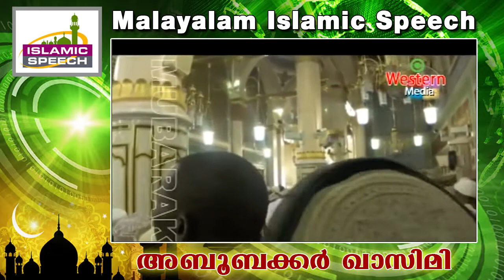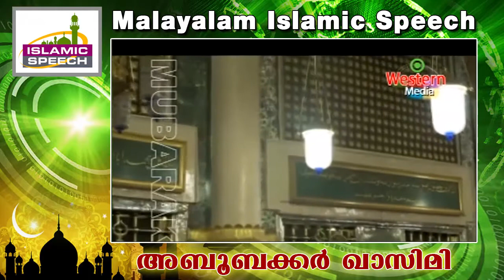എങ്ങനെയാവണം പ്രവാചകനോടുള്ള സ്‌നേഹം E P Abubacker Al Qasimi | Islamic Speech Malayalam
E P Abubacker Al Qasimi  2017 Speeches || Islamic Speech In Malayalam, Malayalam Islamic Speech, Islamic Prabhashanam Malayalam

Channel Intro

new islamic speech small boy speech mappilapattu afsal kasimi mujahid balussery skssf sys samastha kerala jamiyyathul ulama abdul samad samadani madeenayilekkulla patha ambalakkadavu faizy ep aboobacker moulavi lokavasanam oru vilippadakalendf kerala popular front of india muvattupuzha ashraf moulavi kt jaleel shaji k wayanad.islamic speech by aboobacker al qasimi, ramzan songs,zakir naik malayalam, mm akbar islamic education speech malayalam
Bharthakkanmarude Sradhakku - Noushad Baqavi Islamic Speech
Lokavasanam Oru Vilippadakale - Ahmed Kabeer Baqavi Full Speech, Khaleefa Umar (r) Noushad Baqavi Islamic Speech
Laimgikatha Islamil - EP Aboobacker Qasimi Islamic Speech
Lailathul Khadr by Samadani - Malayalam Islamic Speech
Hasrath Umar (R) Manasantharathinte Mathruka - Ahammed Kabeer Baqavi, Khabharinullile Athyalbuthangal- Noushad Baqavi Speech by , Ummaye Ariyuka - Islamic Speech by AM Noushad Baqavi - MFIP Kollam, noushad baqavi speech pravasa jeevitham, samadani speech ramadan, kabeer Baqavi speech 2015 - vivaha jeevitha- Islamic Speech, Anwar Muhidheen Hudavi(Ramadan talk) pravasa jeevitham naam ariyathathu - Naushad Baqavi Latest islamic Speech,skssf Palakkad Jilla Manushya Jalika,kandapurathinethire noushad baqavi Abu shammas moulavi erattupetta Laimgikatha Islamil
Maniyara Rahasyam anwar muhiyudheen hudavi 2015
Ramadan talk lokavasanam adayalangal
thurannadikkunnu, Pravachakan Velichathinte Vellaripravu - Madani Speech Part 1, Simsarul Haq Hudavi New 2014,Kabeer Baqavi saying about the Mariyam Beevi Life History.Noushad Baqavi best speech -Umarinty Bharanm,What Happening in Bermuda Triangle ( Maranam) V.K Ahmmed Kabeer Baqvi Malayalam Full Movi Clip,Lokavasanam parayaan baaki vechath full part randam divasam Ahamed Kabeer Baqavi,pravasiyude sahadharmini, ponnani speech al hafiz ahamed kabeer baqavi,lokaavasaanathinu sesham, Aadhunika Lokavum Muslim Sthreeyum, dubai indian islamic centre. Muslim Girl: Dating, Sex & Islam lokavasanam parayan bakki vechathu part 2 disk 1 kabeer baqavi new 2012 samastha 90 Latest Super Speech baqavi mp3 download kabeer baqavi latest speech latest islamic speech super malayalam islamic speech islamic speech malayalam new Top Hit Malayalam New Islamic Speech Free Mp3 Download ahammed kabeer baqavi madaprabashanam ahammed kabeer baqavi mathaprasangam ahammed kabeer baqavi mathaprabashanam ahammed kabeer baqavi maranam Malayalam muslim matha prabhashanam mp3 download free kabir baqavi latest speech download, free mp3